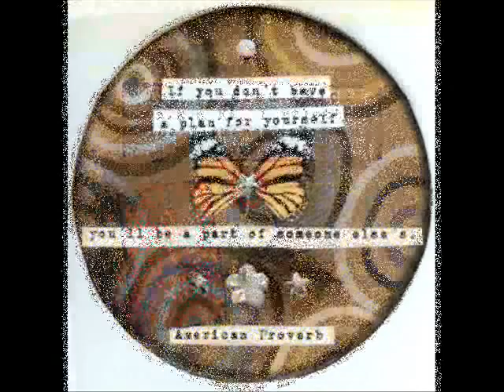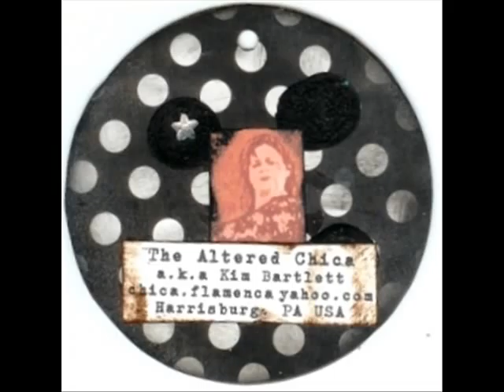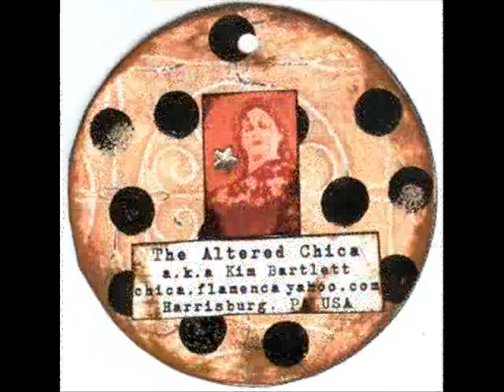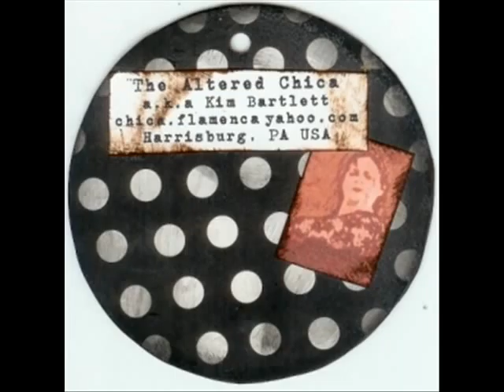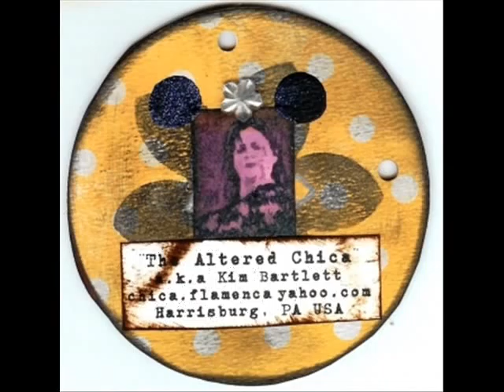Altered Art Polka Dot Pages FLAMENCO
These are the pages of an altered art book swap I did for an art group I am a part of.  Following each page is the back (which is like a calling card so the recipient of the page knows where it came from).  The theme was polka dots, but because of my flamenco obsession, I chose to do a lot with flamenco and gypsies.  There are others that are not, but my main theme was flamenco/gyspy.  It is set to Carmen Linares' Siguiriyas.